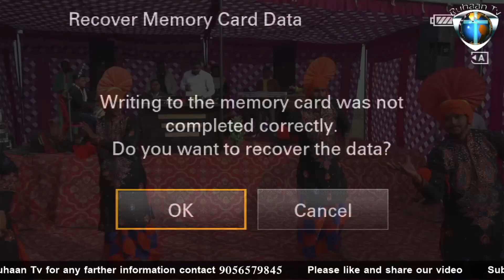Meharbaniya! Masih Song 2021 Bro.Thomas Kohali